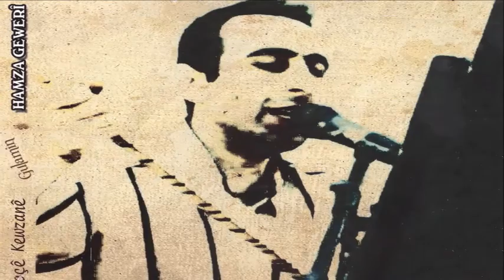Hamza GEWERİ - Keçıka Cındi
SERHED MÜZİK
Downloand Linkleri: